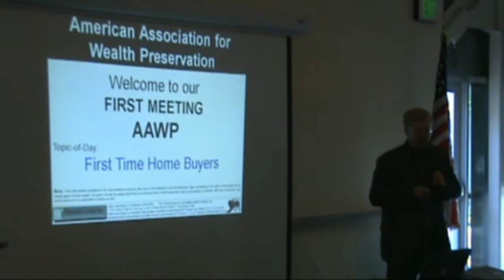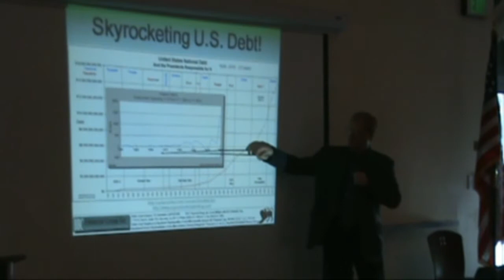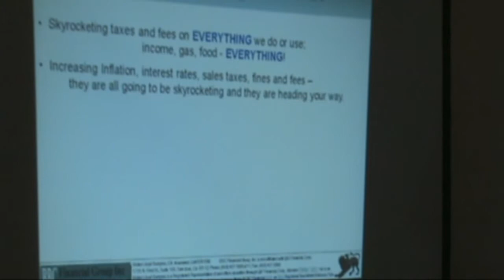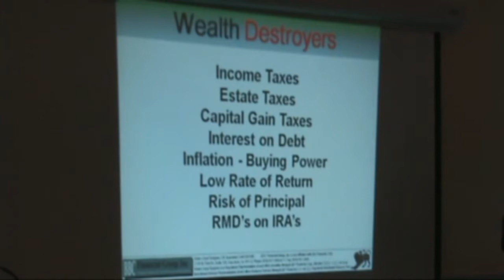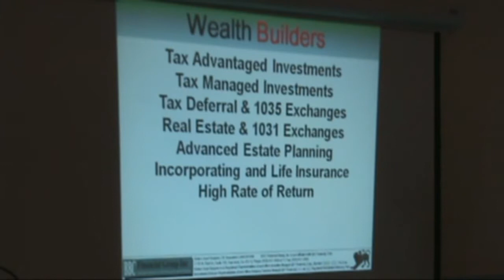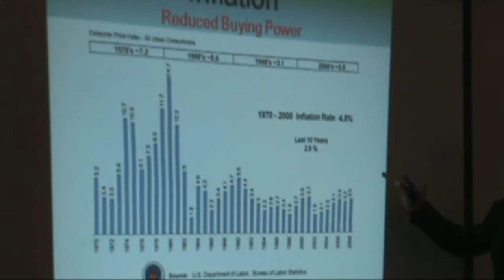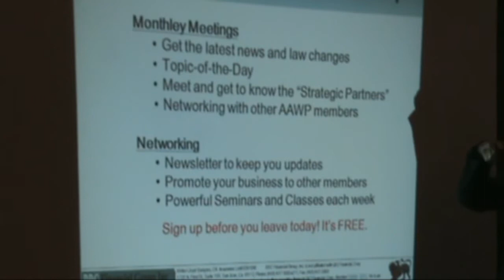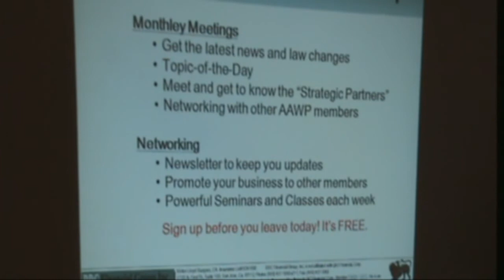(Part 1 of 7, 07.03.20) AAWP: INTRODUCTION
After viewing, please submit (AAWP) American Association of Wealth Preservation Evaluation Form. THANK YOU!

(AAWP) AMERICAN ASSOCIATION FOR WEALTH PRESERVATION
Membership Cost: FREE
Seminar Cost: FREE

VIDEO DATE & LOCATION
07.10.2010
San Jose Public Library
Community Center Room
880 Tully Road

A referral is the best form of appreciation. THANK YOU for your time and consideration.